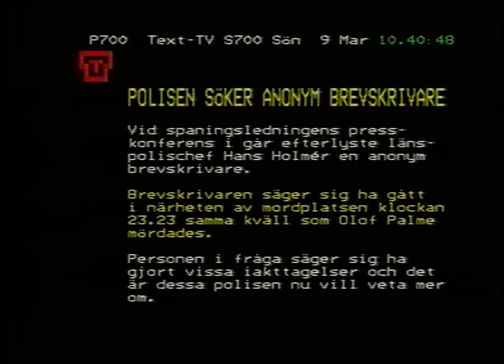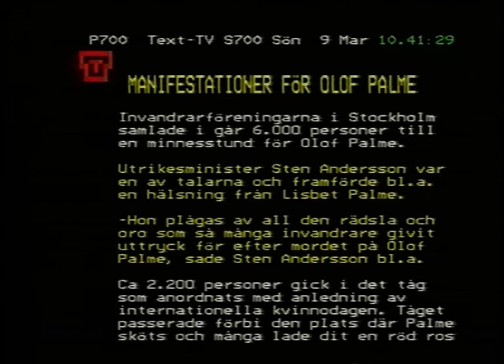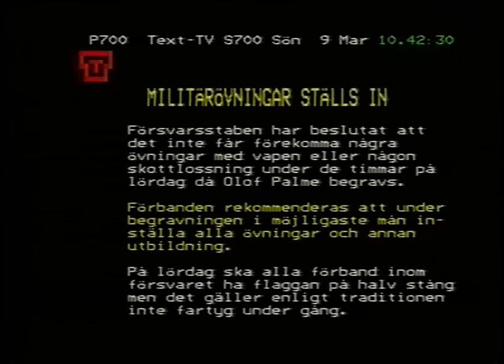Text-TV Om Senaste Nytt Runt Palmemordet (SVT 1986-03-09)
Nyheter från Text-TV 9e mars 1986.